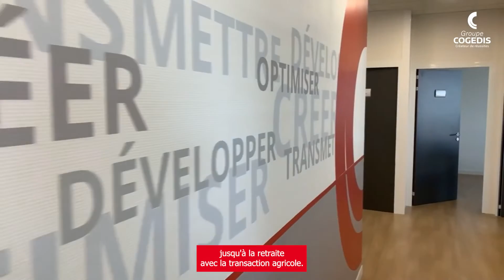Groupe Cogedis | Aux côtés des agriculteurs depuis plus de 40 ans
Spécialisé dans l’expertise comptable et le conseil aux entrepreneurs, le Groupe Cogedis est présent dans 33 départements. Ses 850 collaborateurs accompagnent 18 000 chefs d’entreprises en comptabilité, fiscalité, gestion sociale, formation, stratégie de développement, cession d’entreprise,
Le groupe, dont le conseil d’administration est exclusivement composé de clients en activité, porte des valeurs mutualistes qui lui sont chères.